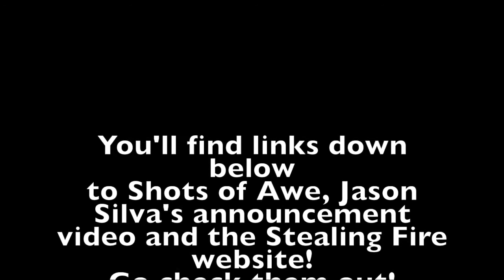Stealing Fire by Steven Kotler and Jamie Wheal - REVIEW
My thoughts on the book Stealing Fire!